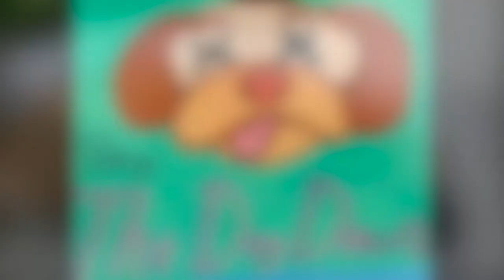Putting the Dog Down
Above Ground Pool will put you on a digital journey of comedy. Stuck explores the highs and lows, and more importantly the comedy of the world. It’s free, it’s funny, it’s a SKETCH show!!!

"I don’t have friends, I have family." - Dom Toretto | Furious 7 (2015)

Head writer: Hannah Erdheim
Directed by Jerry Burgos

Writers:
Dustin D'Addato
Andrew Bond
Frank Hoffman
Lisa Cheong
Audrey Marie Sprouse
Steph Piperis
Marisa Winckowski
Rachel Chou

Actors:
Brennan Lowery
Andy Fitch
Dominic Russo
Scott Seiss
Leslie Bowen
Amelia Morgan
Olivia Rodrigues
Aaron LaRoche
Rachel Clayton
Waleed AR
Tricia Joy
Chrissy Carroll
Rowena Lair